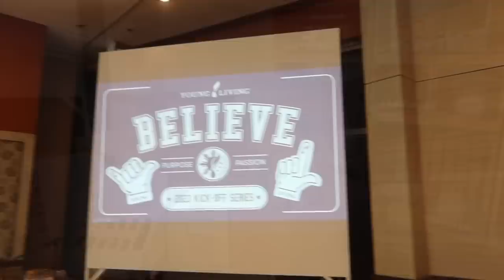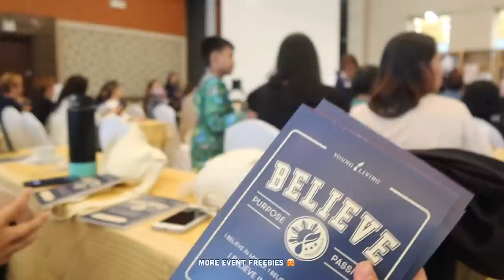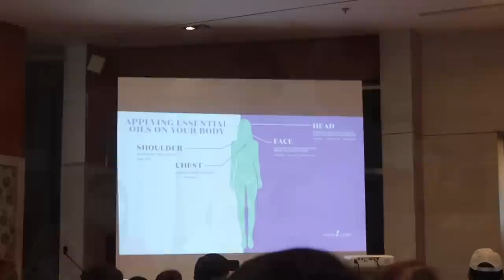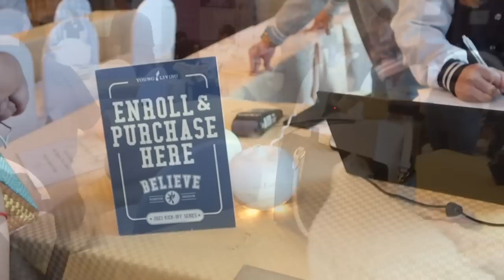BARKLEY'S HOME SERVICE GROOMING + YLPH BELIEVE TAGAYTAY EVENT + POPS' HAIRCUT DAY (FEBRUARY 2023)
PRODUCTS MENTIONED:
2. Double lined tube top